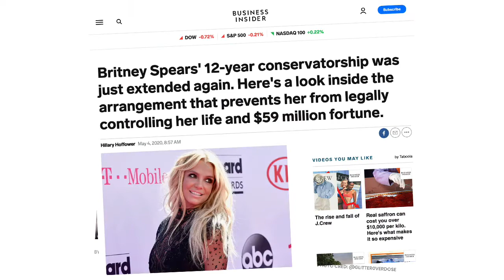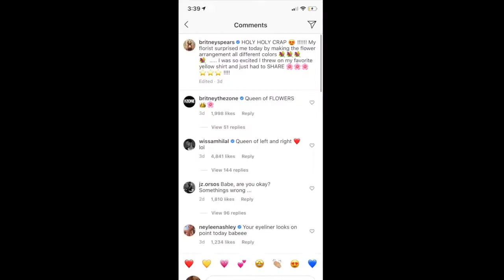Is Britney Spears Sending Us Cryptic Messages? A Deep Dive Into FreeBritney | The Junk Drawer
About The Junk Drawer:
Everyone has a junk drawer. The place you put things that you don't know where else to put them. This podcast is just that. A little bit of everything, a whole lot of nothing. Just three dudes who came to have fun and take names. And guess what, we're all out of names.